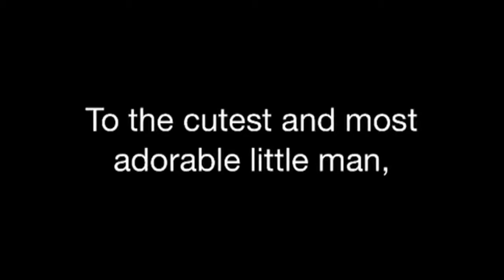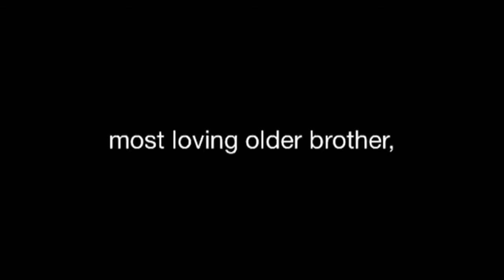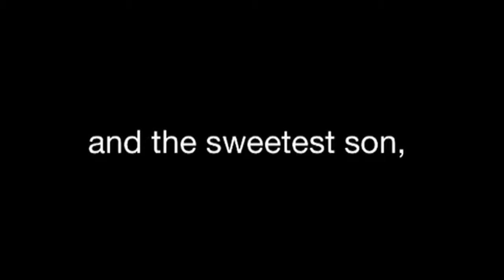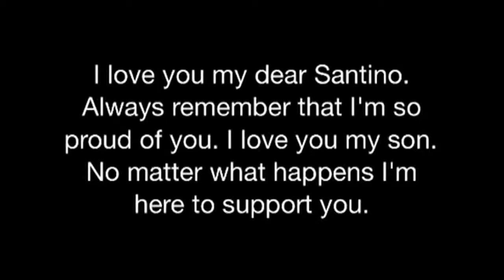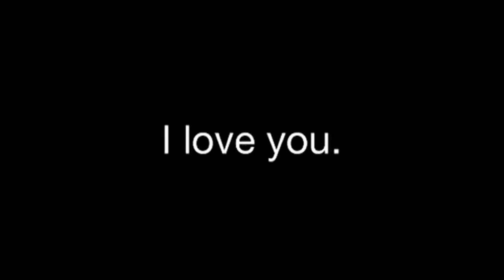Santino video (lireyncab27)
Santino Caliwag happy birthday!